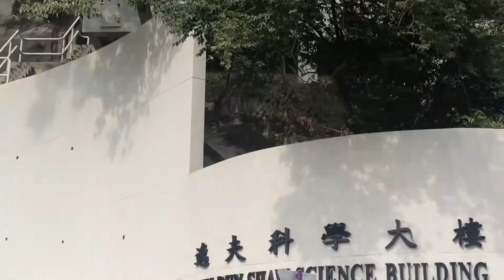Xueyan (Mandy) Zhou Introduction